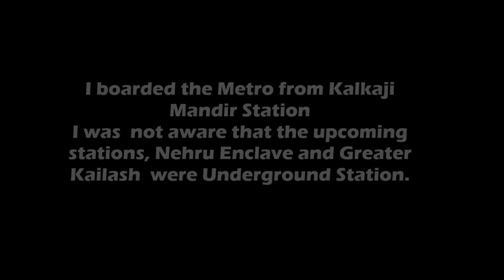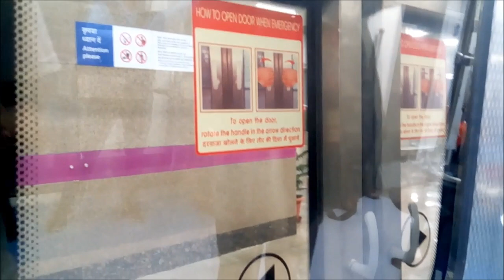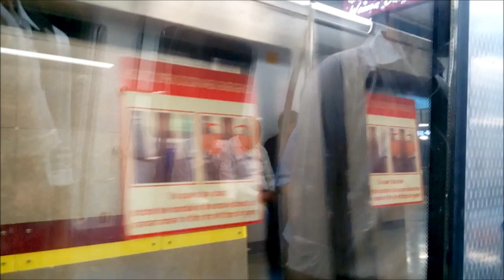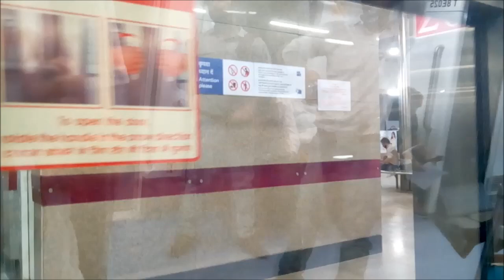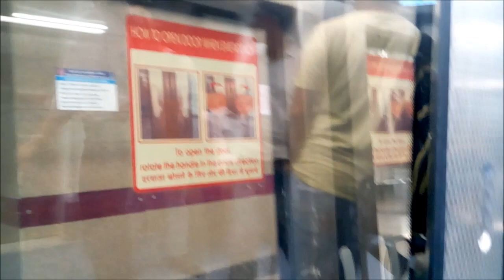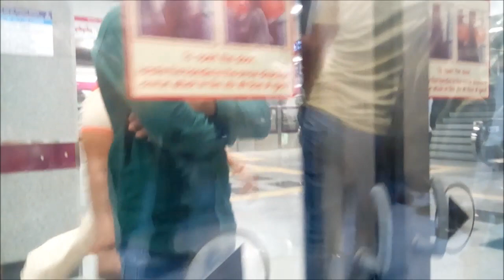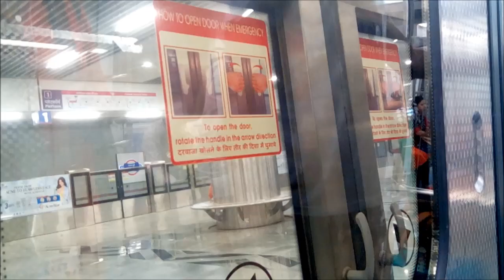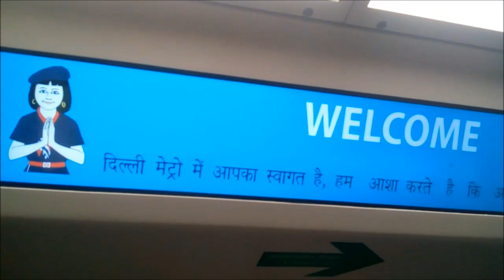Delhi Metro Magenta Line: Full Jrny in the Newly opened Section| Chirag Delhi-Janakpuri West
Full coverage of Inaugral journey made in  Newly opened Magenta Line Section of the Delhi Metro.
On 28-05-18 , Delhi CM Shri Arvind Kejriwal along with other dignitaries , formally flagged off the first train from Nehru Enclave Station towards Hauz Khas.
On 29-05-18, the line was thrown open to the Passengers from 6AM onwards.

After having a ride in the Newly Opened Section of the Magenta Line Till Kalkaji Mandir from Botanical Garden In December ,2017, I decided to take a ride in The Newly opened Section of the Magenta Line uptill Janakpuri West Via Hauz Khas, Palam from kalkaji mandir.
With this, Magenta Line is complete and passengers specially people of Noida, can directly travel to Gurugram , IGI Airport and Other West Delhi localities saving more than 30 minutes of their travel time !

Happy Travelling ! :-D

PS- There is no Network Coverage while the train transverses Tunnels. It is to be noted that , Kalkaji Mandir- Janakpuri West section is  the Country's largest Underground Metro Rail Network (Excluding the Elevated part)